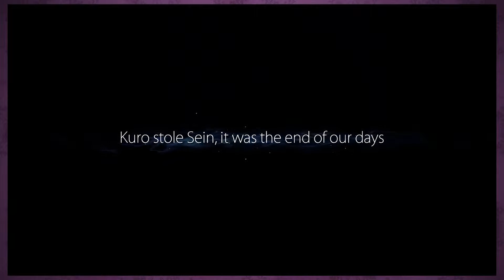Ori And The Blind Forest | Episode 03 | MORE Backstory | Couplecade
Time to get some more back story in this episode, like what the heck is with this forest being all blind and such?
Couplecade is a Lets-Play couple comprised of Fraser Linton and Carla Olson.